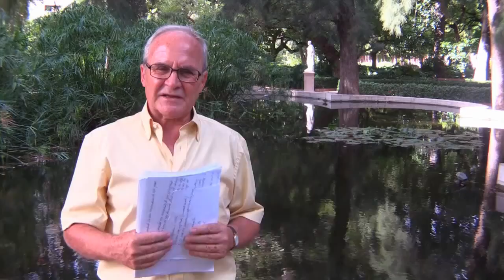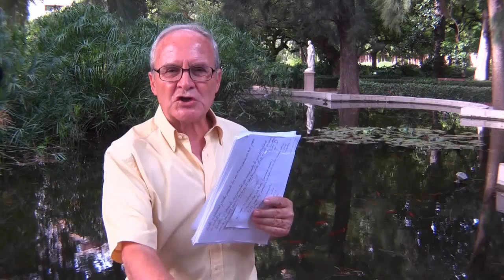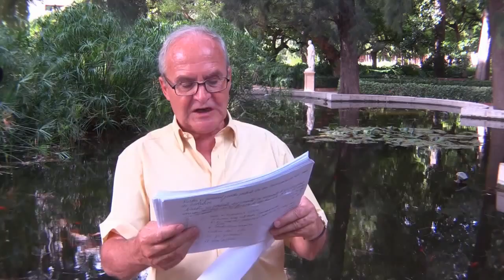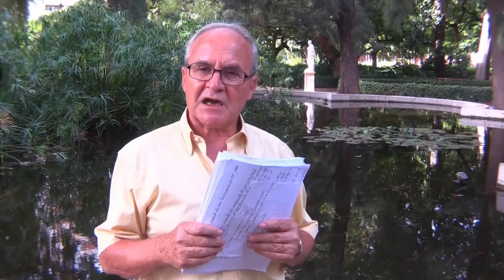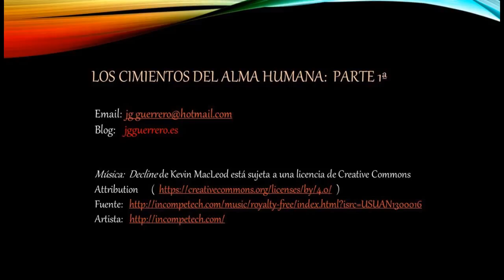Los cimientos del alma humana: 2ª Parte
La experiencia clínica psicoanalítica es de tal densidad que no puede estar construida sobre un “ello” como  algo impersonal: fuerza, impulso, energía, caos, sin organización, sin voluntad general, sin un sujeto coherente.

El edificio de nuestra  personalidad, como cualquier otra edificación, ha de ser sólido para poder poner sobre él toda nuestra vida. Debemos restituir el concepto de Naturaleza Humana con todo su contenido. No somos una “pizarra en blanco” sino un ser social desde el nacimiento que se hace en una relación plenamente humana.